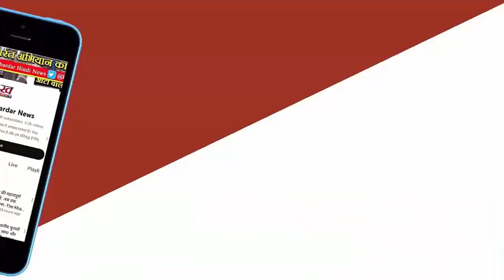Delhi liquor policy scam: CBI and IT also considered AAP an accused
● ED claims, money was transferred to Goa through Hawala ● Statement of employee of Hawala operator recorded by Enforcement Directorate ● 16 people have been arrested so far in the liquor policy case
The alleged bribe of Rs 45 crore in the Delhi Liquor Policy case was used by the Aam Aadmi Party for election campaign in Goa in 2022. The CBI and the Income Tax Department have also confirmed the Enforcement Directorate (ED)'s claim in separate investigations. This information was received from the documents filed in the court.

ED is also investigating the network of hawala operators and Angadiyas in this case. ED had recently arrested Delhi Chief Minister Arvind Kejriwal. He also claimed that he and his party could be prosecuted for alleged misappropriation of these funds. The ED has also recorded statements of five Angadiya firm operators to establish the money trail of bribe of Rs 45 crore. 16 prominent persons arrested in this case have been arrested.

Investigation revealed: According to the details of investigation shared by ED before the special court under PMLA, 'AAP' took the services of a company named Chariot Productions Media Private Limited during its election campaign in Goa during 2021-22 . Investigation found that partial cash bill payments were made to many vendors.

The central agency has said that an employee of one such company recorded his statement before the ED, stating that he was paid Rs 6.29 lakh through hawala from an Angadia operator in Mumbai. The agency recorded the statement of an employee of the said Angadia operator R Kantilal, in which it was found that the Income Tax Department had raided his Goa office in January 2022.